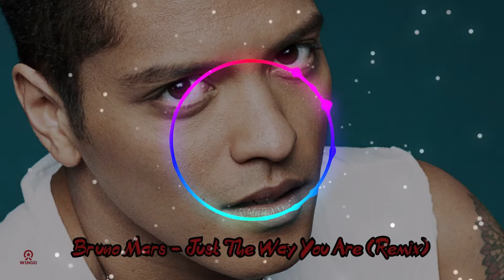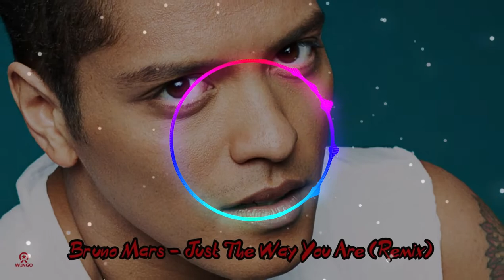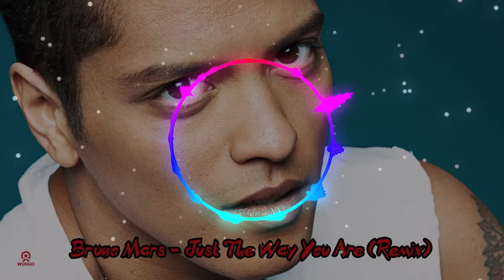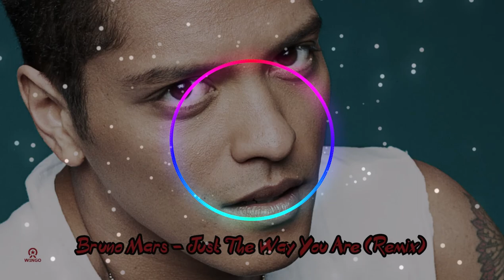Bruno Mars Just The Way You Are Remix